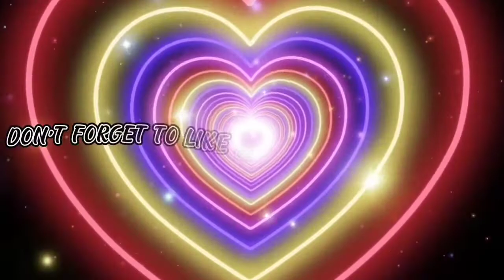CLEANING OUTSIDE THE HOUSE|| DIMPLE TV OFFICIAL